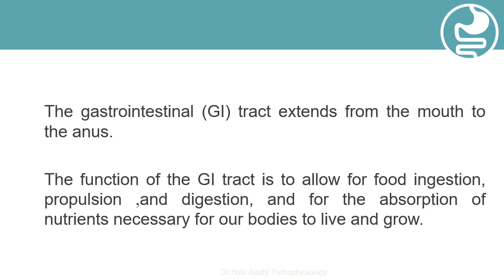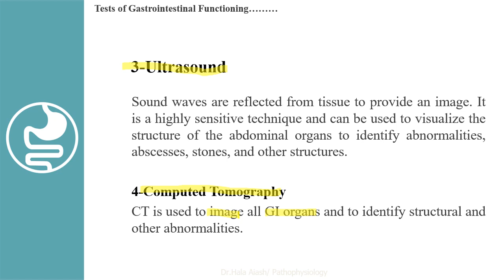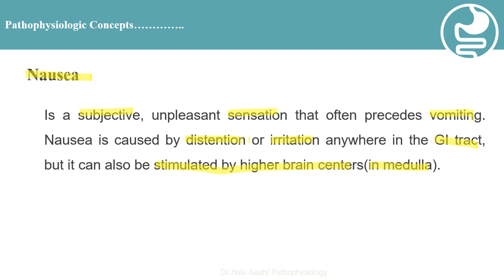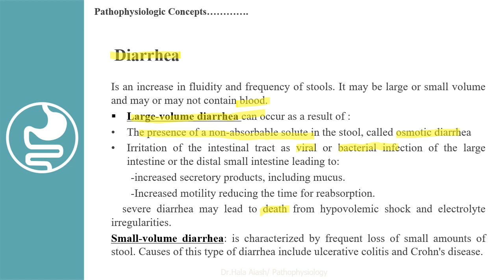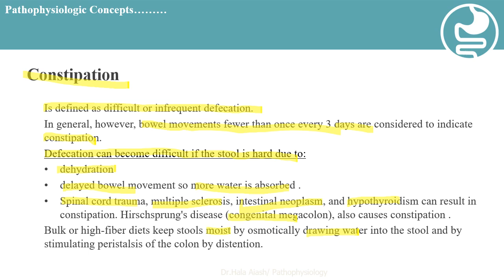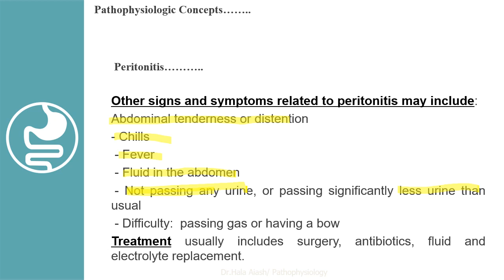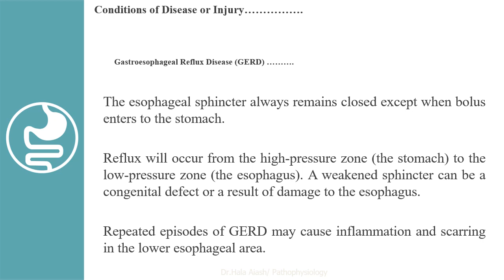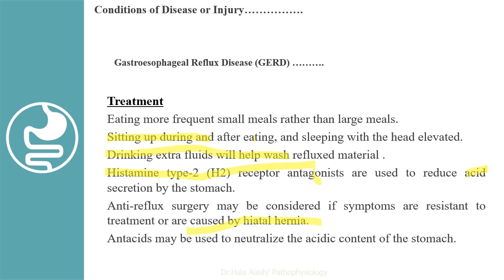chapter2 The Gastrointestinal System A